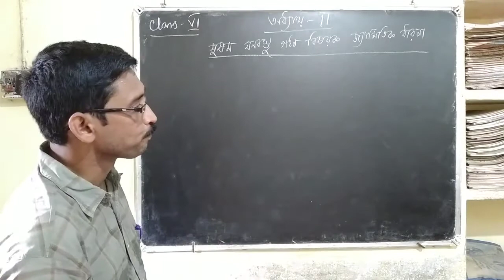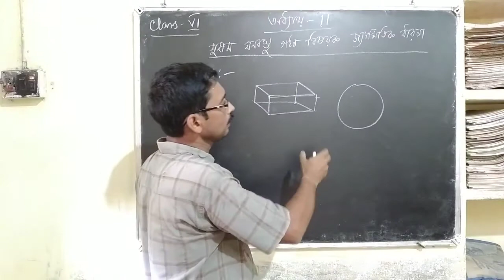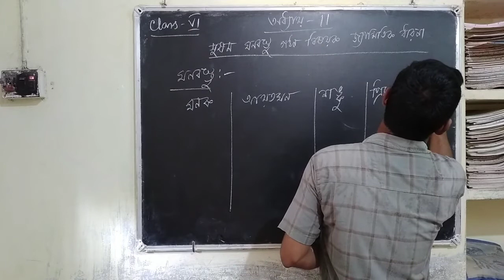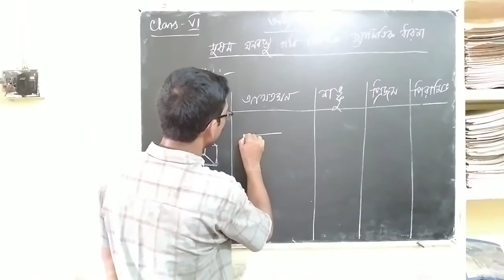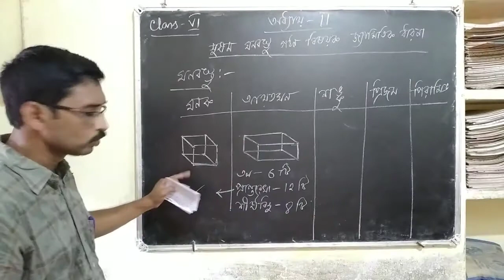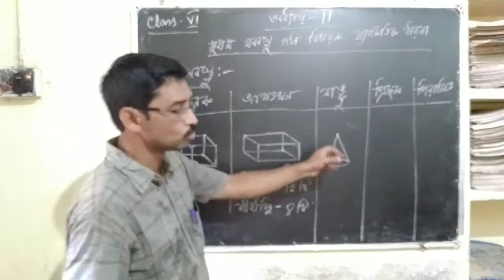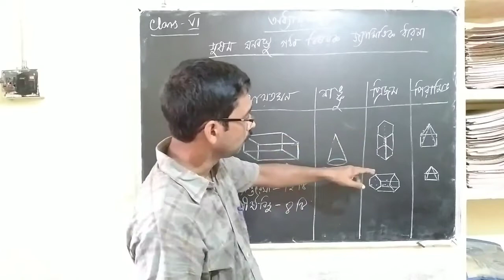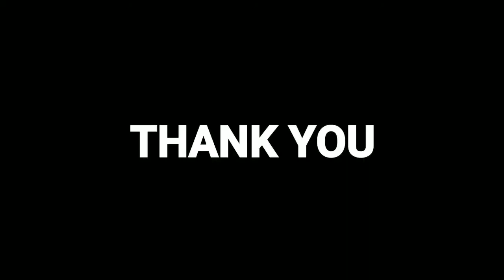সুষম ঘনবস্তু গঠন বিষয়ক জ্যামিতিক ধারণা // ষষ্ঠ শ্রেণি // অধ্যায়-২